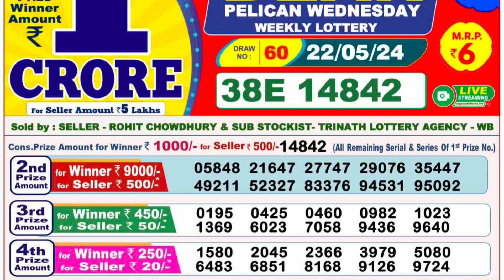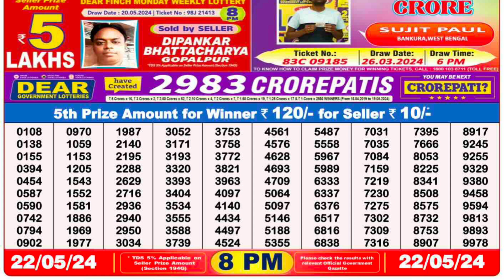Today Sambad Lottery result Nagaland Lottery SAMBAD DEAR EVENING 8PM RESULT TODAY 22.05.2024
Today Sambad Lottery result Nagaland Lottery SAMBAD DEAR EVENING 8PM RESULT TODAY 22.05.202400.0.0 dear lottery result today
20.0.0 dear lottery result live
21.0.1 dear lottery result today 8pm
22.0.2 dear lottery result today 1pm
23.0.3 dear lottery result today 6pm
24.0.4 dear lottery result night
25.0.5 dear lottery result today 8pm live
26.0.6 dear lottery result aaj ka
27.0.7 dear lottery result aaj
28.0.8 dear lottery result after
29.0.9 dear lottery result app
30.0.10 dear lottery result actor pm
31.0.11 dear lottery result actor khela
32.0.12 dear lottery bumper result
33.0.13 dear lottery border result
34.0.14 dear lottery result 8 baje ka
35.0.15 dear lottery result 4 baje ka
36.0.16 dear lottery result 8 baje
37.0.17 dear lottery result west bengal
38.0.18 dear lottery result 4 baje
39.0.19 dear lottery result 4 baje wala
40.0.20 dear lottery result chhota
41.0.21 dear lottery result chart
42.0.22 dear lottery result check
43.0.23dear lottery result chhota pm
44.0.24 dear lottery result calicut
45.0.25 dear lottery result dikhao
46.0.26 dear lottery result download
47.0.27 dear lottery result dikhaiye
48.0.28 dear lottery evening result aaj ka
49.0.29 dear lottery yesterday evening result
50.0.30 dear lottery aaj ka result ek baje ka
50.0.31 dear evening lottery result today 8pm
50.0.32 dear lottery result full
53.0.33 dear lottery fast result
54.0.34 Nagaland State Lottery
55.0.35 Nagaland Lottery
56.0.36 Nagaland State Lottery Result
57.0.37 Nagaland Lottery Result
58.0.38 Nagaland Lottery Sambad
59.0.39 Nagaland State Lottery Result Today
60.0.40 Nagaland State Lottery Result Today 8pm
 61.0.41 Nagaland State Lottery Sambad
62.0.42 Nagaland State Lottery Today
63.0.43 Nagaland State Lottery live
64.0.44 Nagaland State Lottery morning
65.0.45 Nagaland Lottery Result Today
66.0.46 Nagaland State Lottery Result 8 pm
67.0.47 Nagaland State Lottery old Result
68.0.48 Nagaland Result
69.0.49 Nagaland State Lottery Result Today 11.55 am
70.0.50 Nagaland State Lottery dear
71.0.51 Nagaland Lottery fax
72.0.52 Nagaland Lottery live
73.0.53 Nagaland rajya Lottery
74.0.54 Nagaland State Lottery old
75.0.55 Nagaland State Lottery night
76.0.56 Nagaland State Lottery morning Result
77.0.57 Nagaland dear Lottery
78.0.58 Nagaland State Lottery 8pm
79.0.59 Nagaland Lottery Today
80.0.60 Nagaland State Lottery night Result
80.0.61 Nagaland Lottery Result night
80.0.62 Nagaland morning Result
80.0.63 Nagaland State lotteries dear
80.0.64 Nagaland State Lottery Evening Result
85.0.65 Nagaland super Rajshree
86.0.66 Nagaland Lottery Sambad Today
87.0.67 Nagaland State Lottery Result Today 4pm
88.0.68 Nagaland State lotteries Result yesterday 8pm
89.0.69 Nagaland Lottery ticket
90.0.70 Nagaland night Result
91.0.71 Nagaland State Lottery Sambad Today
92.0.72 Nagaland State Lottery Result 11 55
93.0.73 Nagaland ticket Result
94.0.74 Nagaland Lottery Result morning
95.0.75 Today Nagaland State Lottery Result
96.0.76 Nagaland State Lottery Today Result 8 pm
97.0.77 Dear Nagaland Lottery
98.0.78 Nagaland State Lottery
99.0.79 Nagaland dear Lottery Result
100.0.80 Nagaland Lottery morning
86. Nagaland State Lottery Result morning
87. Nagaland Lottery night
88. Nagaland State Lottery Sambad Result
89. Nagaland ticket
90. Nagaland State Lottery Result night
91. Nagaland State Lottery Result old
92. Nagaland Lottery ka Result
93. Nagaland State Lottery Today morning Result
94. Nagaland Lottery night Result
95. Nagaland State Lottery 11.55 am
96. Nagaland Lottery morning Result
97. Nagaland State Lottery morning Today
98. Dear Nagaland Lottery Result
99. Nagaland Lottery Sambad morning
100. Nagaland rajya Lottery Result
101. Lottery Result Nagaland State Lottery
102. Today Nagaland Result
103. Nagaland Lottery ticket Result
104. Nagaland State Lottery Result Today 8pm live
105. Nagaland super Lottery
106. Nagaland Lottery Sambad night
107. Nagaland Lottery Result Today 8pm
108. Lottery Nagaland State Lottery Result
109. Nagaland State Lottery live draw
110. Nagaland live Lottery
111. Nagaland State Lottery fax
112. Nagaland State Lottery yesterday Result
113. Nagaland Result Today
114. Nagaland Lottery Sambad Result
115. Nagaland live
116. Nagaland State Lottery yesterday
117. Nagaland Lottery Sambad Nagaland Lottery Sambad
118. Lottery Sambad Nagaland State
119.  Nagaland State Lottery
120. Nagaland State Lottery Today 11.55 am
121. Nagaland State Lottery 4pm
122. Nagaland Lottery Sambad live
123. Nagaland State Lottery Result yesterday
124. Nagaland State Lottery old Result 2021
125. Nagaland State Lottery Nagaland State Lottery
126. Lottery Sambad Nagaland